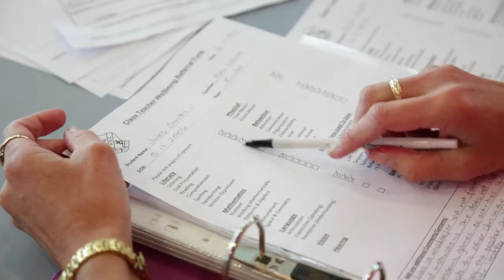CSO - Introduction of the new model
Blue Clay Productions is a video production company based in the Riverina and Sydney, looking after Wagga Wagga, Albury, Wodonga, Griffith, the Illawarra South Coast (Wollongong) and Canberra!